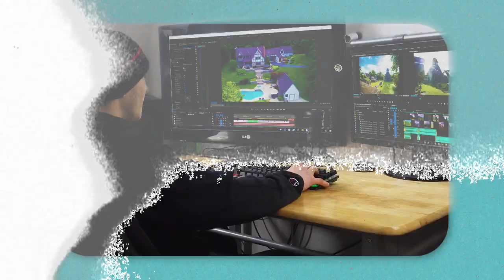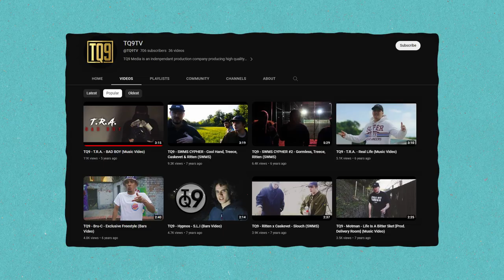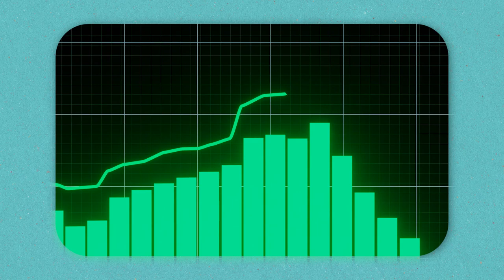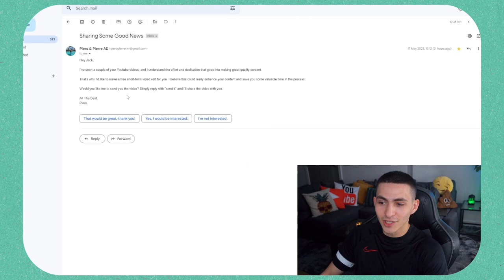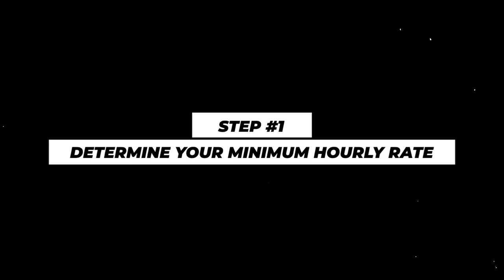Freelance Video Editor Pricing Strategy | SECRET FORMULA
🔷 Join VP+ and Take Your Skills to the Next Level Pricing yourself as a freelance video editor can be tough! Finding the sweet spot between landing deals and maximizing profit is tricky but today we're breaking down a secret freelance pricing formula that any freelancer can use to calculate both their hourly rate and per project flat fee. Freelance video editors listen up and pay attention to the freelance pricing strategies we're about to break down. Without further ado, lets waste no more time and get into Pricing Yourself as a Freelance Video Editor | SECRET FORMULA